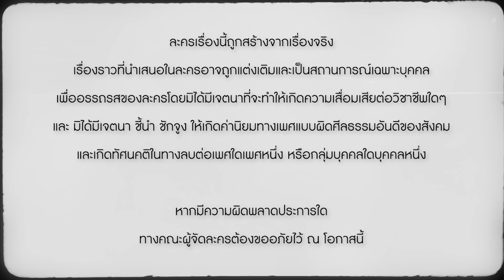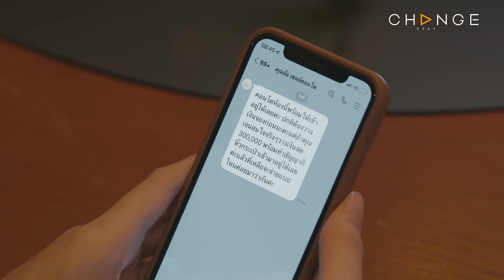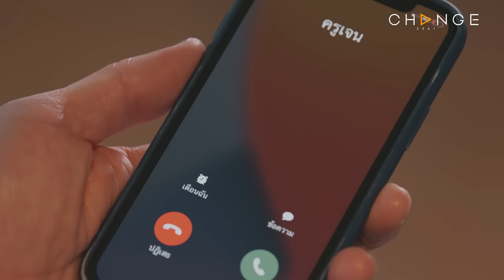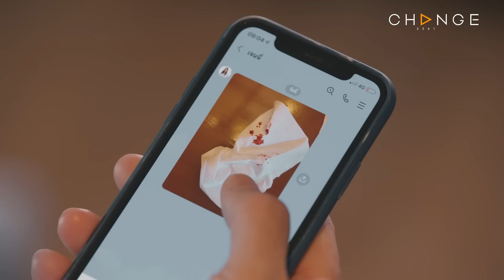Club Friday The Series Moments & Memories รักนี้ไม่มีลืม - รักนี้สีจาง EP.4 [1/5]